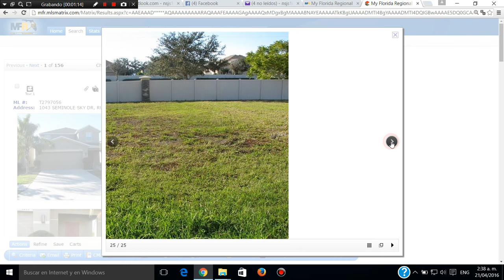Florida venta de casas en Miami, Orlando, Jacksonville, Boca raton, Tampa Bay, Daytona Beach